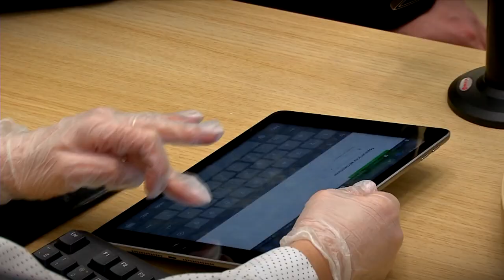Грозит ли России дефолт